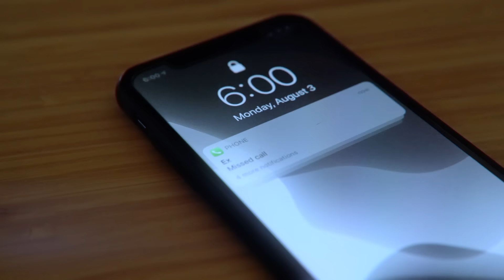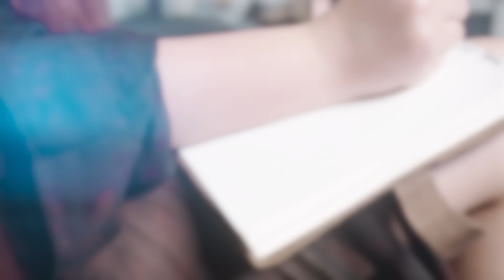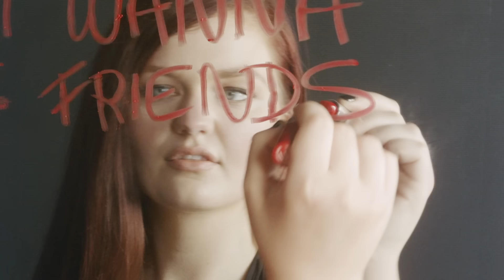Ryn Dean - Friends (Don't Wanna Be)